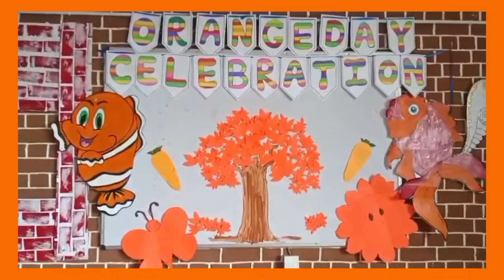ORANGE DAY CELEBRATION || GRADE :- PRE NURSERY TO PREP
Orange is a fun, dynamic colour and radiates warmth. Having colour-themed days is a great way to introduce & reinforce the colours to young children. *On 25th January, 2024* children of Pre-Primary Section celebrated Orange Day with a sole objective to acquaint the little ones with the concept of this secondary colour and objects related to it.
The children were exposed to a series of creative activities to help them understand the positive impact of orange.

The teachers and children both in a harmonious shades of orange enjoyed creating the hues and tints of this colour.